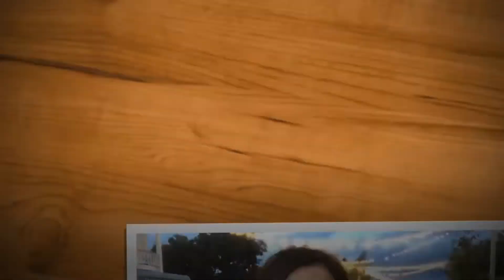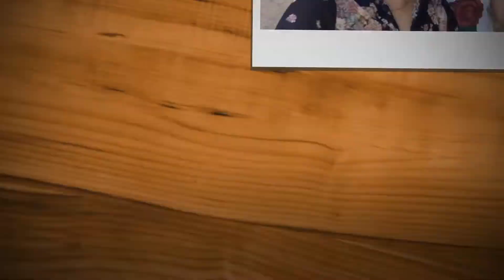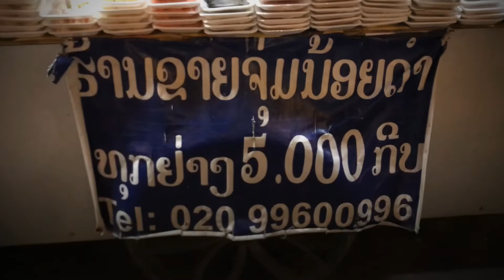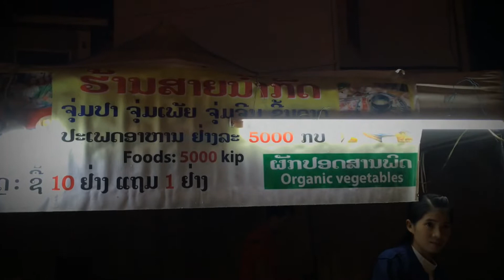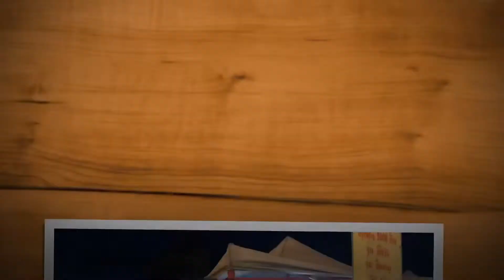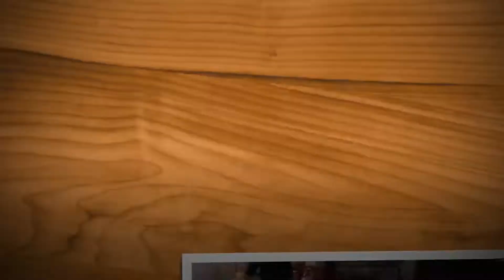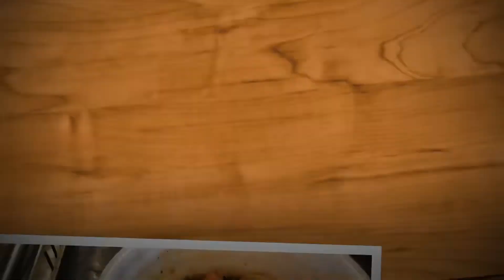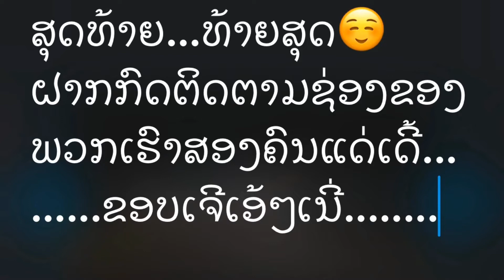ຕະຫຼາດກາງຄືນແຂວງຊຽງຂວາງ | ตะหลาดกางคืน | Night Market